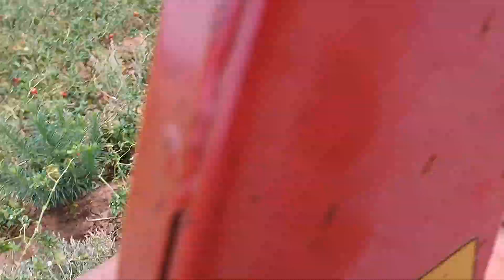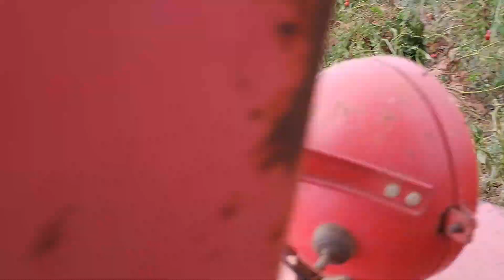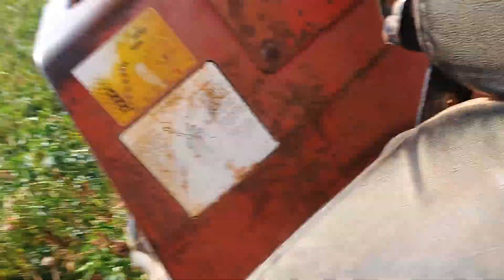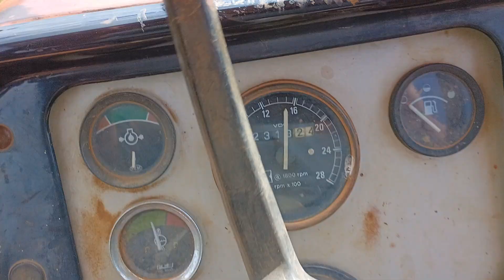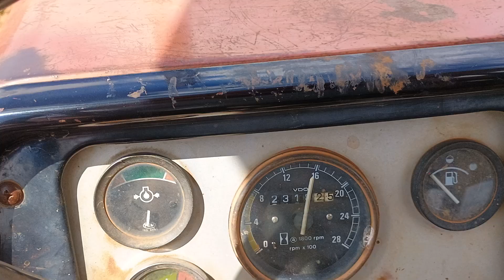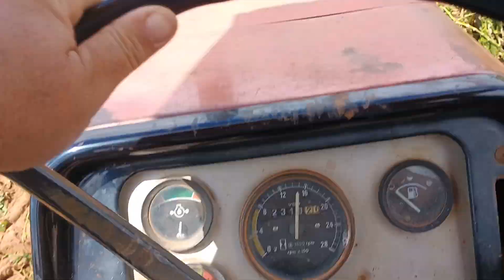Pimentão Dahra agora é o fim lavoura de pimentão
Pimentão Dahra chegou a ora do final